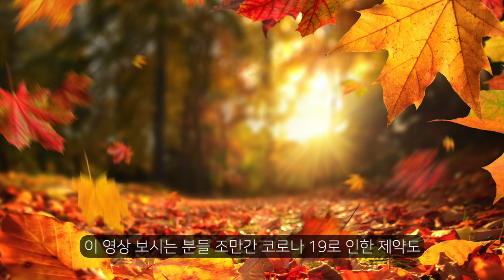홍성읍 토지매매, 충남 홍성부동산매물, 홍성읍 도심대학가 근린상업지역 인근, 투자가치 높은 곳, 접근성 좋고 상대적저렴한 토지, 부동산 매매 금액 평당 70만원, 홍주공인중개사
홍주공인중개사사무소
대표공인중개사 : 백영해
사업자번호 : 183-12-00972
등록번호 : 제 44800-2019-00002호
사무실 도로명 주소 : 충남 홍성군 홍성읍 의사로 72번길 16 1층

물건요약

* 토지 환경 *

  -- 면적 2,789평방미터(약 844평) 도시지역, 자연녹지지역 2필지

      . 2,610평방미터(약 790평)  : 답 / 179평방미터(약 54평) : 전

      . 4m도로와 일부 접해 있어 활용도 높은 토지

      . 건폐율 20% 용적률 80%의 건축행위 가능

  -- 읍사무소, 초, 중, 고등학교, 군청 등 자차 3~7분.

     . 홍성 시내 인접한 지역임

  -- 인근에 3개 대학 인접

* 주변 환경 *

  -- 홍성의 3개대학이 밀집해있는 지역

  -- 인근에 택지 분양하여 차후 많은 변화가 기대되는 곳

  -- 반경 5~600m에 아파트 밀집지역으로 이곳 주민들도 흡수할 수 있는 위치

  -- 대학가의 기반시설이 좋으므로 건축하기에도 좋은 환경

  -- 도시 확장성으로 인해 계속 발전 가능성이 있는 지역으로 투자에도 좋을 듯

  -- 크게 변동 없은 주변 인구를 상대로, 또는 변화하는 지역 이점을 활용한 사업 구상으로도 좋은 위치